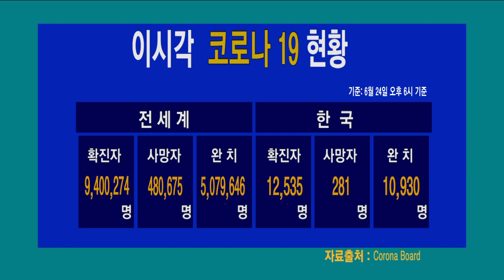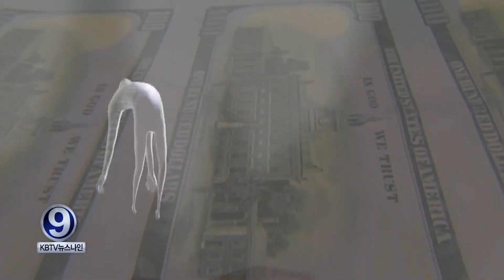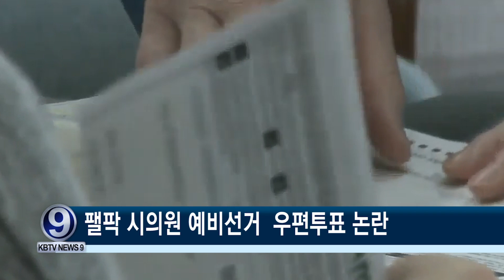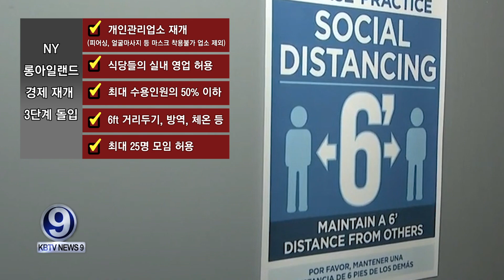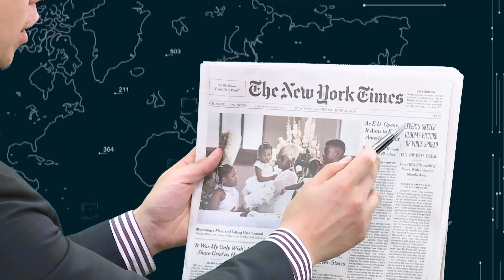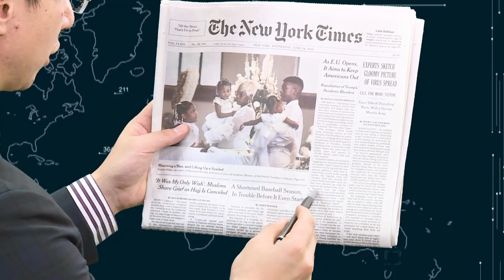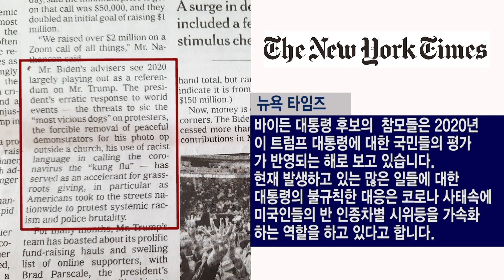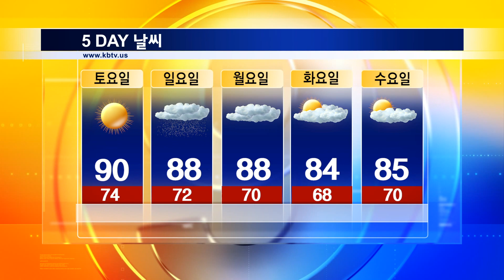KBTV News9 2020년 6월 24일 HD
연방 정부, 추가 현금 지원 추진
대선 여론 바이든 50%, 트럼프 36%..
25개주 코로나19 증가, 5월 이후 최다
파우치,'코로나 확산 뒤죽박죽..골치 아프다'
팰팍 시의원 예비선거 우편투표 논란
롱아일랜드 오늘부터 3단계 돌입
뉴욕 고교 졸업생 ‘합동 가상 졸업식'
테니스 세계 1위 조코비치, 코로나확진..